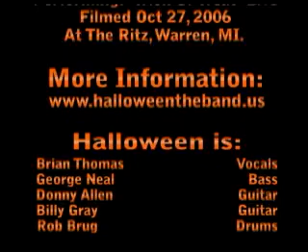Halloween - Trick Or Treat (LIVE 10-27-2006 @ The Ritz)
HALLOWEEN performing "Trick Or Treat" LIVE at The Ritz in Warren, MI 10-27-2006